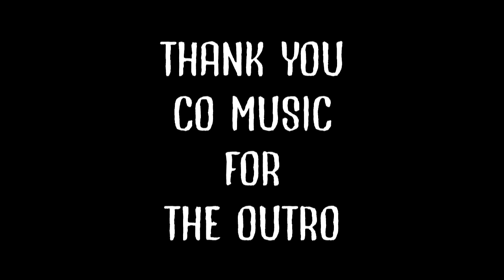Minecraft, Coffin Dance Meme Compilation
Sub + like = Happy forever